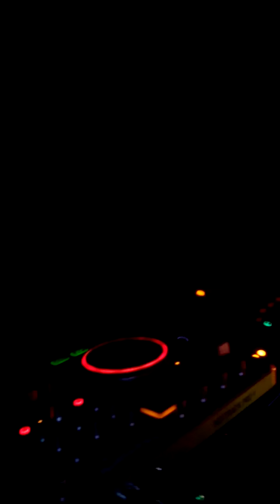MISH'D'MEENA LIVE SET AT EXXPOSURE 2015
MishDmeena banging out some hard bounce at Bowlers at EXXPOSURE 7TH NOVEMBER 2015 the recording I'd quite dark but the sounds good qualility the crowd loved her!!!